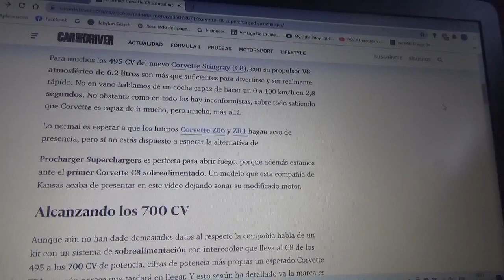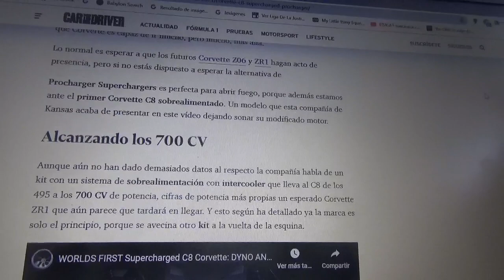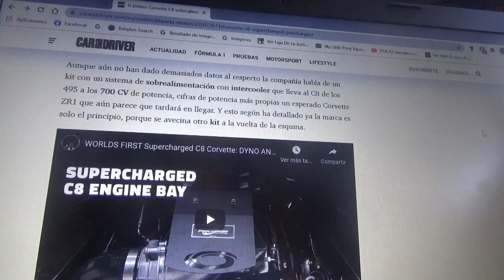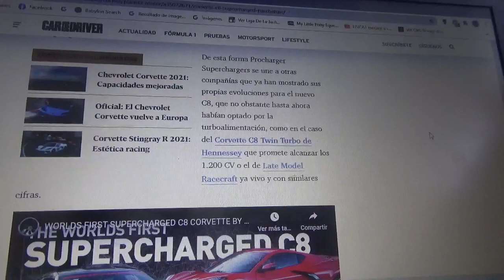El 1er Corvette C8 sobrealimentado despiesta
Aquí les hablo de este ejemplar de la nueva generación C8 del popular superdeportivo de General Motors y Chevrolet el cual una empresa llamada ProCharger le instaló un motor con sobrealimentador lo que hace que eleve su potencia hasta tener 700 CV